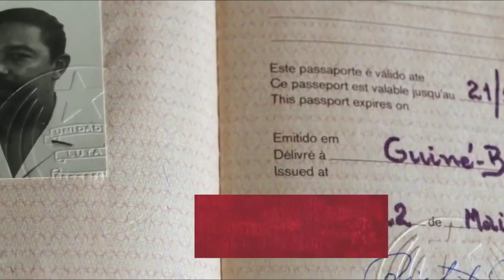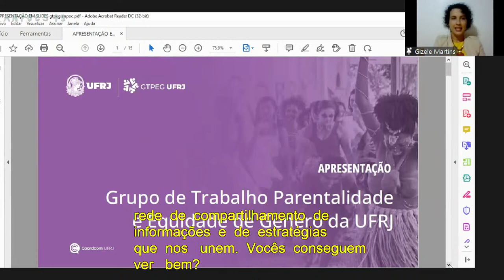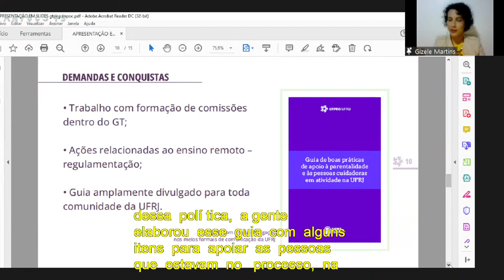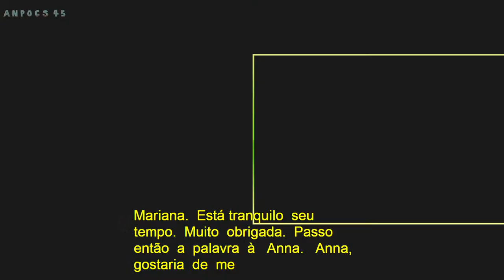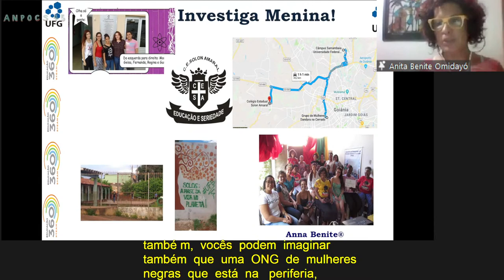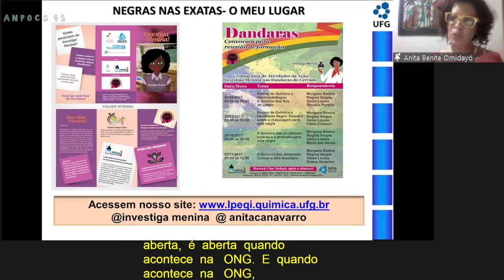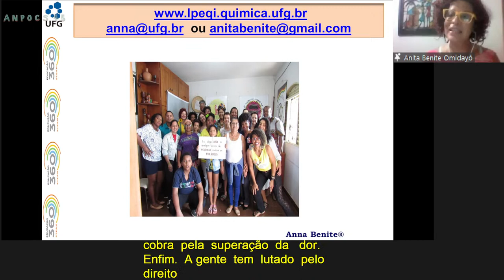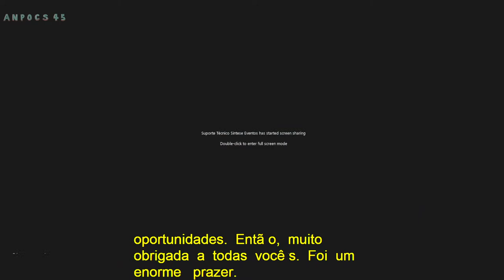FR 01 - Rede Brasileira de Mulheres Cientistas - Sessão 1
"Mulheres na ciência: desigualdades e obstáculos para a participação feminina na produção científica"

Coordenadora: Vanessa Elias de Oliveira (CECS/UFABC)
Debatedora: Letícia de Oliveira (Centro de Ciências Médicas/UFF)
Expositoras: Gizele da Conceição Soares Martins (Enfermagem/UFRJ), Mariana Chaguri (IFCH/Unicamp), Anna M. Canavarro Benite (Instituto de Química/UFG)